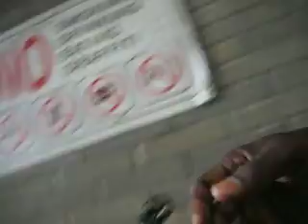beat box banjo